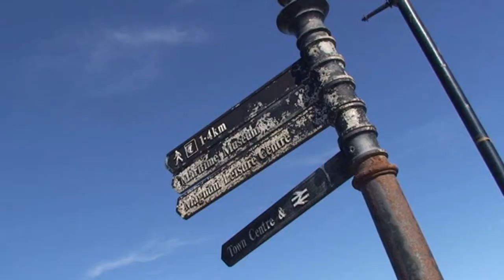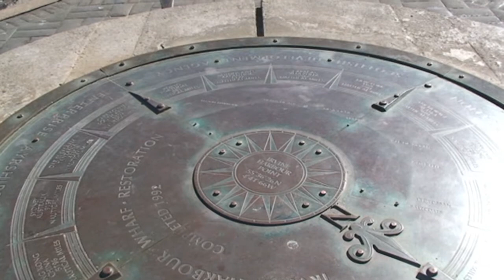Irvine Harbour & Beach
The Scottish new town of Irvine (Gaelic: Irbhinn) is in North Ayrshire on the coast of the Firth of Clyde. According to recent population estimates (2007), the town is home to 39,527 as the largest settlement within North Ayrshire.

Irvine was the site of Scotland's 12th century Military Capital and former headquarters of the Lord High Constable of Scotland, Hugh de Morville. It also served as the Capital of Cunninghame. The town was once a haunt of Robert Burns, after whom two streets in the town are named: Burns Street and Burns Crescent. He is known to have worked in a flax mill on the Glasgow Vennell. Despite being classed as a new town, Irvine has had a long history stretching back many centuries and was classed as a Royal Burgh. There are also conflicting rumours that Mary, Queen of Scots, was briefly involved in the town's history. Some say she stayed briefly at Seagate Castle. To this day there is still an annual festival, called Marymass, held in the town
As part of the Millennium celebrations, an exhibition known as 'The Big Idea' opened in 2000. It was constructed on the north side of the River Irvine near the former Nobel quay. A footbridge from the harbour area was constructed, although it had to be able to open and close to still allow the small pleasure craft to pass.

'The Big Idea' closed in 2003, due to low visitor numbers.
Irvine is situated in low lying Ayrshire on the Firth of Clyde. It is a coastal town and lies approximately 25 miles southwest of Glasgow. Most of the land in and around Irvine is very flat. Two rivers flow through the area, one being the River Irvine and the other being the Annick Water.